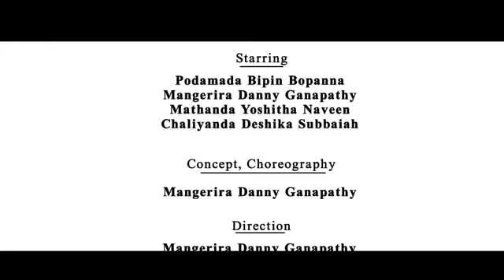Coorg valaga dance :sonng:Most Awaited Lyrics - less Music Video of india! VOLAGA RELOADED! official